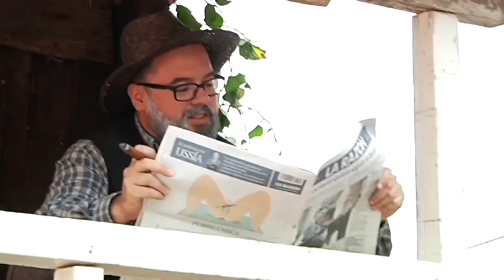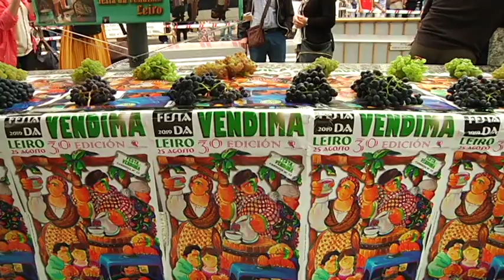Festa da Vendima de Leiro 26 8 19